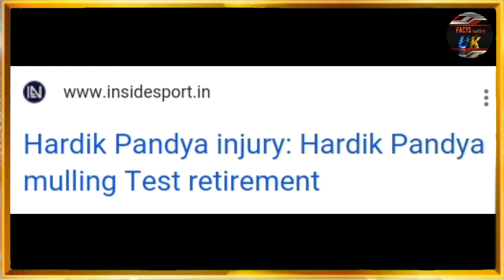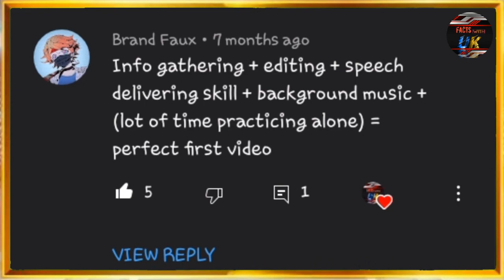Hardik Pandya Retirement News ||हार्दिक पंड्या ने लिया टेस्ट क्रिकेट से सन्यास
hardik pandya test career || hardik pandya retired || pandya retired || hardik pandya retires from test cricket || facts with uk || umair khan

Mera naam Umair Khan hai to guys ye information Inside Sports Ke ek blog ke hai aap net pe jaakar easily padsakte ho

hardik pandya retirement date
hardik pandya retirement news

Facts With UK